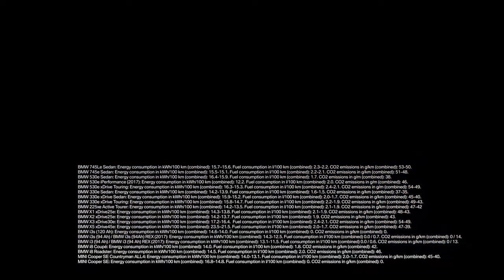01 BMW Group Going electric is part of our strategy